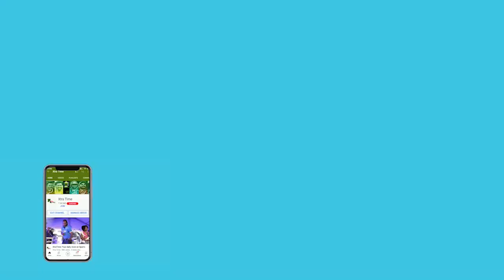BCCI likely to name Rohit Sharma as new test captain; 3 cricketers in contention to be vice-captain